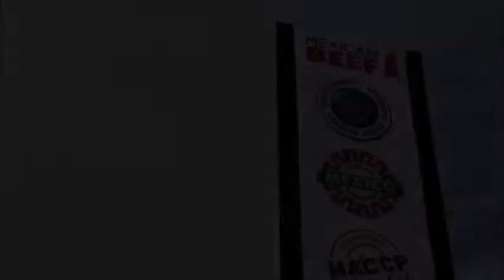Banderazo Carnes Ribé Exportación a Japón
Impulsa Gobierno del Estado de Chihuahua que encabeza Javier Corral lazos comerciales internacionales entre empresas chihuahuenses en desarrollo, y empresas de otras partes del mundo 🌎. En este caso, la empresa "Carnes Ribé", especializada en cortes finos de carne bovina, con "PMI Foods", empresa en Japón, fue a través de la Secretaría de Innovación y Desarrollo Económico Chihuahua y DesarrolloRural. 🇲🇽🇯🇵🥩🐃🐂